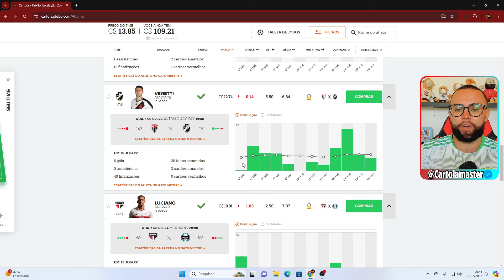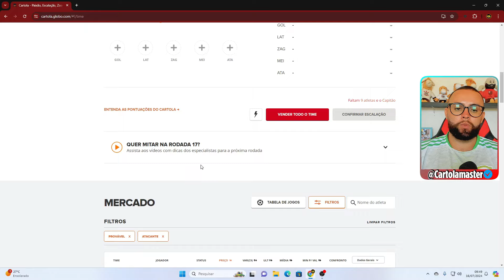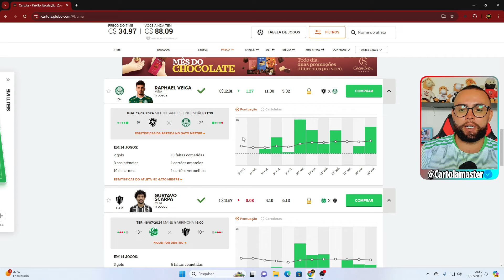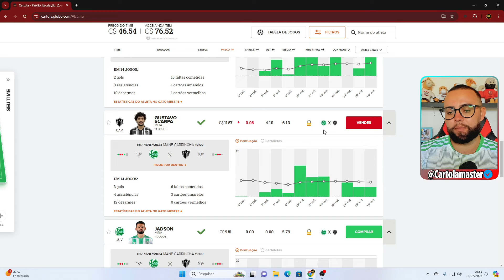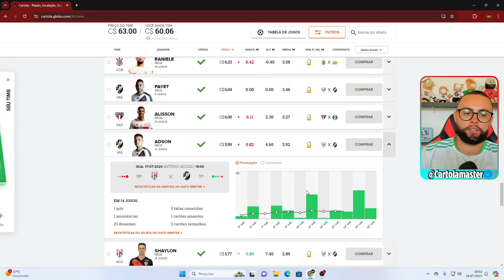TIME ATUALIZADO | RODADA #17 | CARTOLA FC 2024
DICAS RODADA #17 CARTOLA 2024

👥 Seja sócio do nosso canal e receba dicas direto do Whatsapp

TAGS EXTRAS (IGNORE) 👇
Dicas rodada 17 do Cartola FC 2024 chegou e vamos trazer time para mitar atualizado rodada 17, com as dicas da rodada 17, você montar um time para mitar na rodada 17 do cartola fc 2024, pegue as melhores dicas da rodada 17 do cartola fc 2024 para você montar seu time para mitar na rodada 17 ou até mesmo um time para valorizar, ganhar cartoletas na rodada 17 do cartola fc 2024. Lembrando que teramos o time da live da rodada 17 do cartola fc 2024, as 12:00 aqui no youtube canal cartola master.